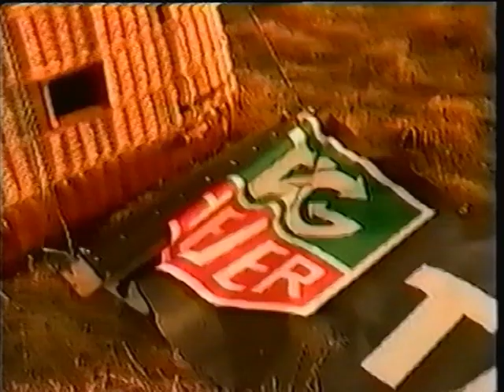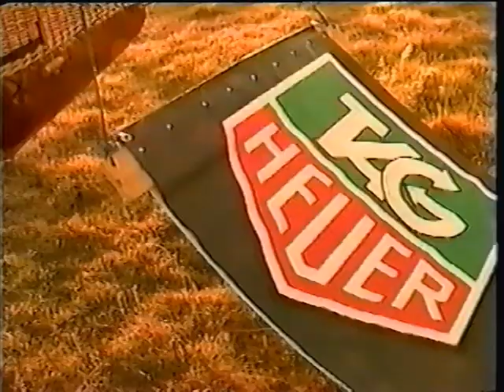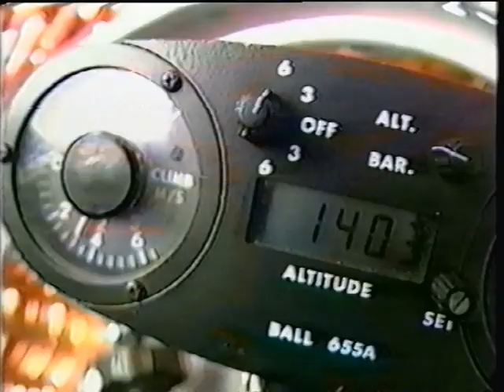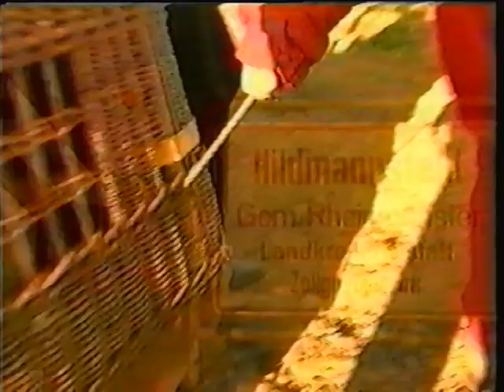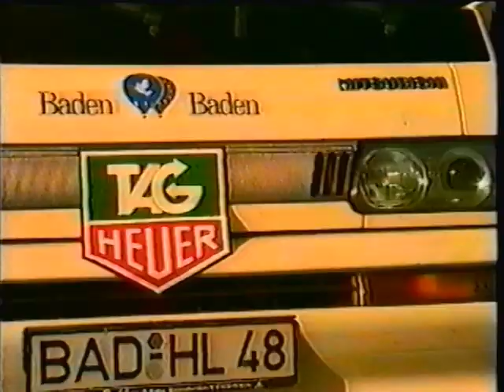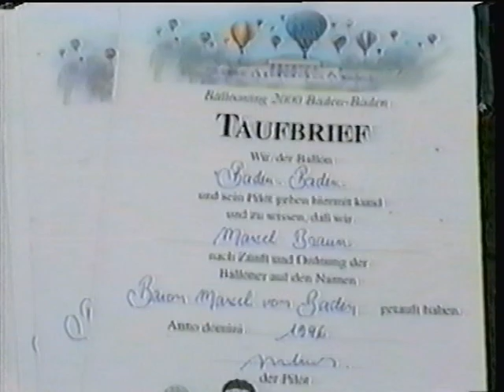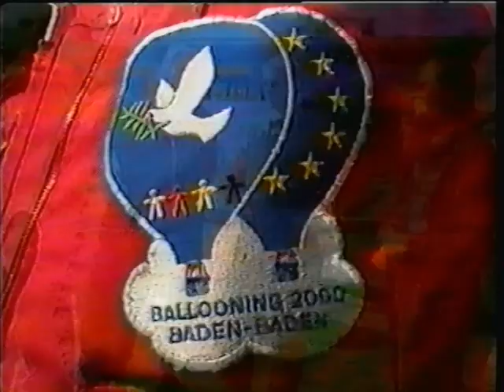Tag Heuer: Sales and Marketing Party, 1998